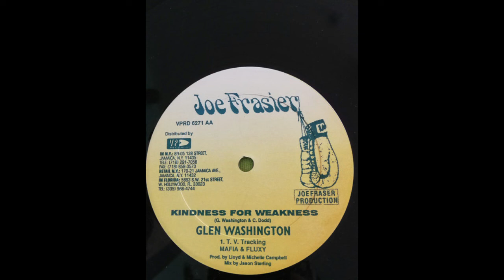Glen Washington - Kindness for Weakness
Jamaica, 1996

"Meu bem, não pense que minha bondade é uma fraqueza."